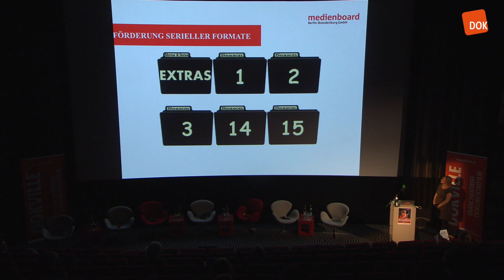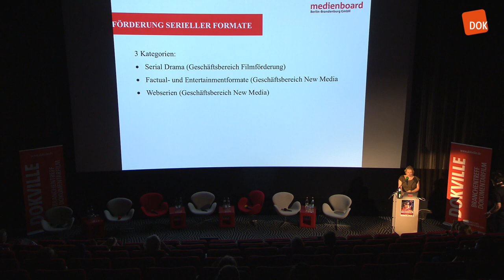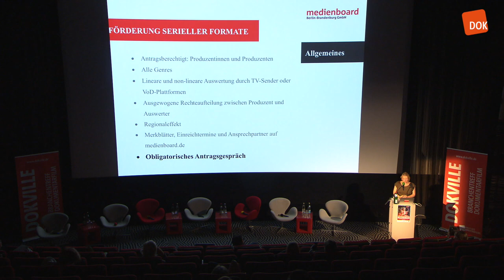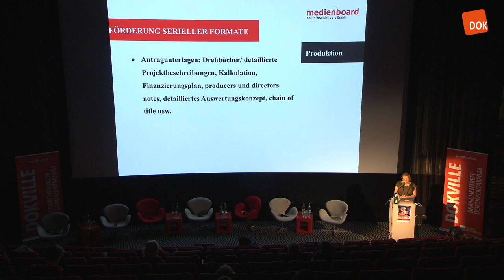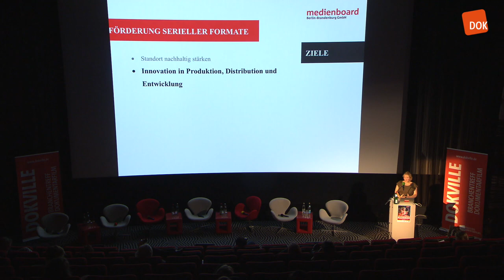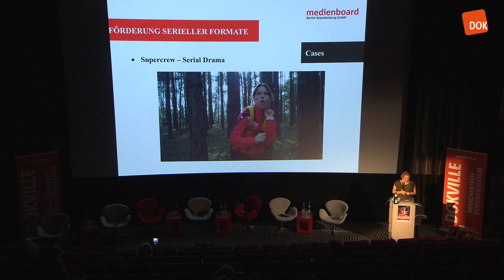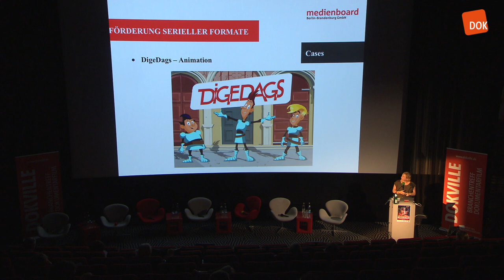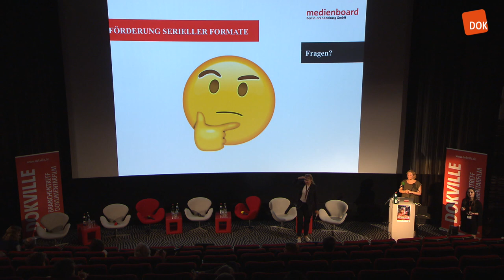Dokville 2018: Medienboard Berlin-Brandenburg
Förderreferentin Yvonne Abele spricht über die Fördermöglichkeiten bei Medienboard Berlin-Brandenburg mit besonderem Fokus auf Serienformate. Das Medienboard fördert die Entwicklung und Produktion von fiktionalen und nicht-fiktionalen Webserien.